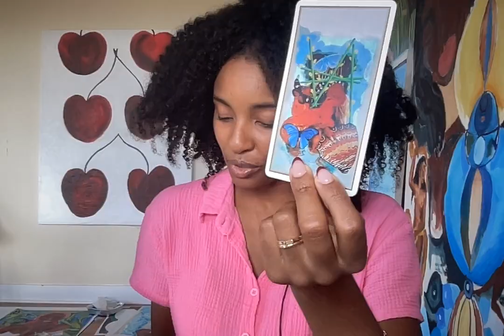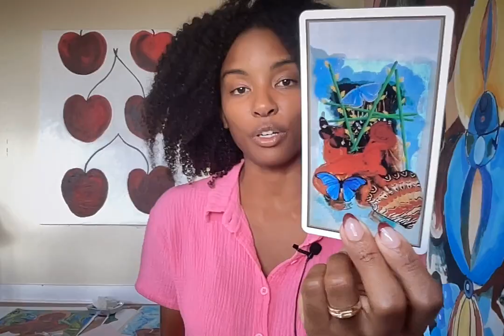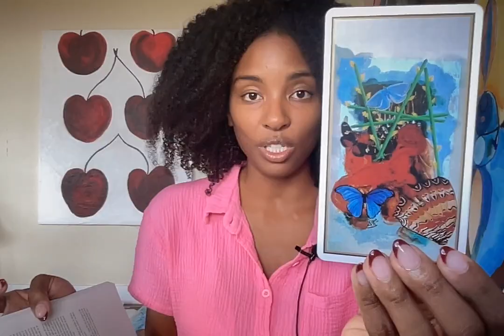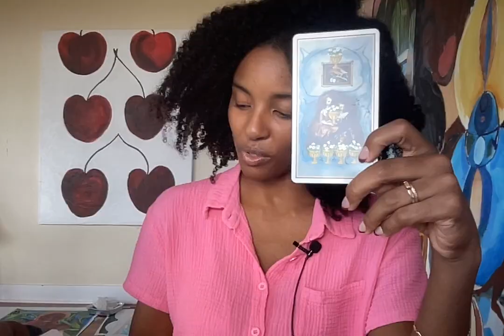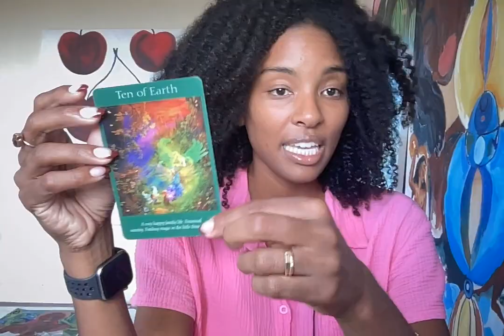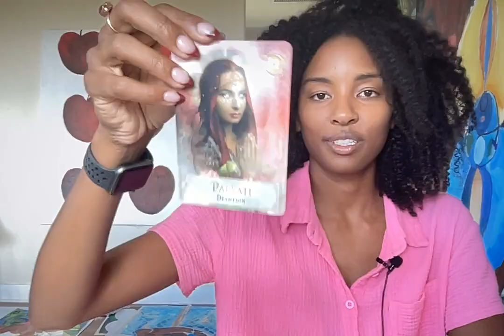Capricorn - Emotional 🦆 Ducks in a Row 🐥🪿 - September 15-21st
Aloha Capricorn! This reading is for Capricorn sun, moon and rising, venus, NN and 10th house!

x
Bambii